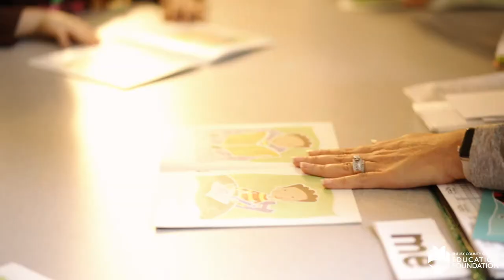Amy Allen -- 2019-2020 Calera Elementary Teacher of the Year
In honor of all the teachers and the students they miss, we wanted to share the 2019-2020 Teachers of the Year videos for each of our Shelby County Schools. Watch to the end for a message from Ms. Allen.